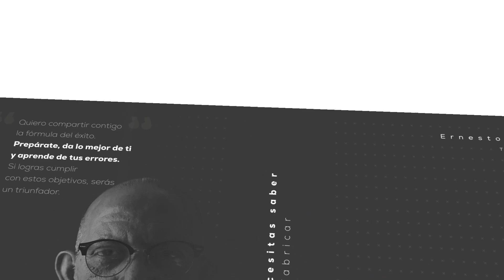Descarga la hoja en Excel para que elabores diluciones de cloro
Únete a este canal para acceder a sus beneficios:
Libros y manuales Ernesto Jauregui Rodríguez
FORMULANDO DETERGENTES VOL I: TODO LO QUE NECESITAS SABER ANTES DE FABRICAR
Formato físico y tapa dura
ASIN: B0DQVXS67C
DETERGENTES ECOLÓGICOS: Una mirada al futuro de la limpieza sostenible
ASIN: B0GGYSZF6J
Manual Práctico Para Formular Productos De Limpieza En General
E-book
ASIN: B0DXCDVHP2
Manual para fabricar 22 productos de limpieza en concentrados
E-book
ASIN: B0F27BF2LM
El libro ya estaba escrito: Vivir la vida con distrofia muscular
Formato físico y tapa blanda
ASIN: B0FQ48HCYL
E-book
ASIN: B0FQ3HY6ZN

Formas de acceder a las publicaciones
1.- Usa el enlace, solo da clic sobre él
2.- Abre Amazon libros y en la barra de búsqueda copia y pega el código ASIN de dígitos letras y números Ejemplo (B0DQVXS67C) + Enter
3.- Si no llegases a acceder a alguna de las obras, escribe en tu buscador
Una vez dentro, selecciona la categoría libros en la parte izquierda de la barra de búsqueda.  Copia y pega el código ASIN en la barra de búsqueda y teclea Enter.

Si te gusta el trabajo de tu servidor y deseas ayudar a sostener económicamente este canal puedes hacer tus donaciones vía PayPal usando el siguiente enlace
o a la cuenta 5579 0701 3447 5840
Asesoría personalizada vía zoom
Te gustaría participar en las transmisiones en vivo como invitado, tienes alguna sugerencia de algún tema que quisieras que tratáramos o de alguna formulación que te gustaría que subiéramos
Comunícate por los anteriores medios o deja un comentario.